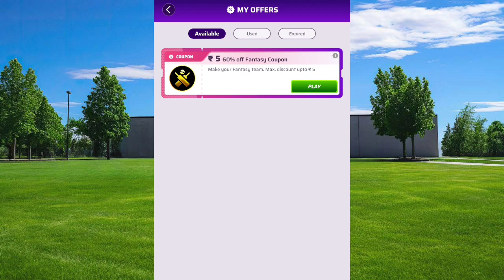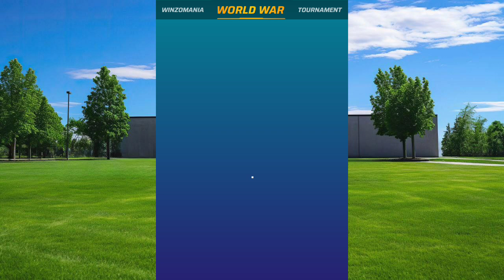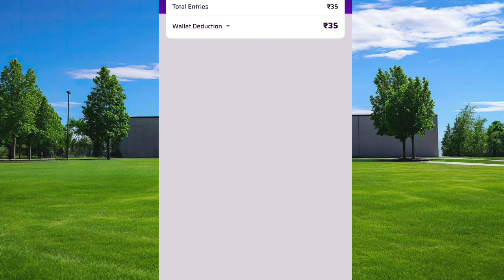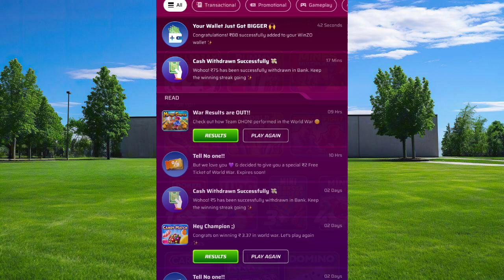Winzo World War 10Rs 20Rs 35Rs Winning Trick ! Winzo World War Winning Trick Today 2024😱 !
▶️SOLVED QUESTION ⁉️

winzo app
Branded creator
winzo game
winzo game kaise khelowinzo gold
winzo winning tricks
winzo trick
winzo hack
winzo hack 2024
winzo game trickswinzo new updatebrandedcreator winzo
winzo tips and tricks
winzo
winzo app se paise kaise kamayewinzo se paise kaise kamaye
winzo app se paise kaise kamaye 2024winzo game se paise kaise kamayewinzo gold se paise kaise kamayeonline paisa kaise kamaye

▶️MOST TOP QUESTION ❓

earning appearning app 2024
online earning without investmentearn money online
how to make money onlineearn money online 2024online earning appnew earning app todaymoney earning apps 2024

✨ᴡᴀʜᴇɢᴜʀᴜ ᴊɪ ✨... ko